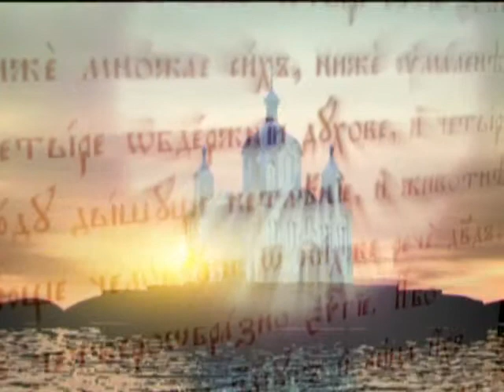2013- г. Брест Телекомпания "Буг-ТВ". "Училище благочестия"